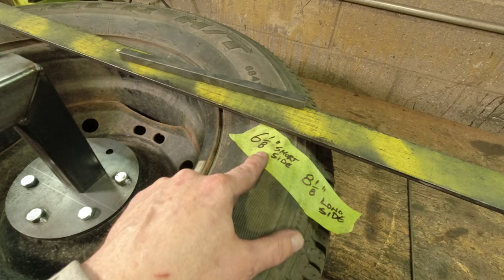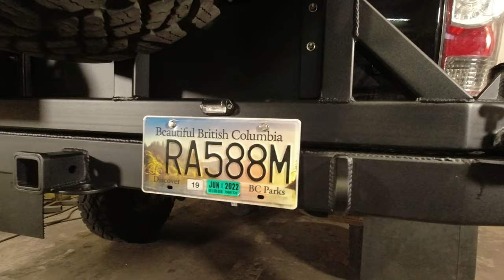Tacoma Hi-Clearance Rear Bumper with Swing-Out Tire Carrier and Much More - Part 2 (of 2)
* I mentioned, in the video, that I would include a link to a video which shows how to layout the bolt pattern on a spare tire flange - after checking my videos, I realize that this was actually lost footage. My apologies to those who were looking for this guidance/info - I'll do a short video in the future to cover this.

This time in the workshop, we take a bit of a break from the little Suzukis and other mini rigs that I normally work on, to undertake a swing-out rear bumper build for this super clean, 2nd gen Tacoma.
Here in part 2, we'll focus on completing the base portion of the bumper and creating/finishing the swingarm.
This build requires the removal of a large portion of the truck's box sides so it's not for the feint of heart but it certainly provides a ton of clearance compared to stock and offers a massive mount of protection as well.
As you'll see, the bumper features, not only the hi-clearance aspect, but a 2" receiver rated for 5000lbs towing capacity and a 500lb tongue capacity, shackle mount recovery points, integral/removable mud flaps, a swing-out tire carrier, my rattle free, ultra strong latch, a heavy-duty spindle/hub set up with multiple lock-out points, a fold-up table with marine grade locking hinges, a Hi-Lift jack mount, 5gal military style fuel can holder and a license plate mount with light.